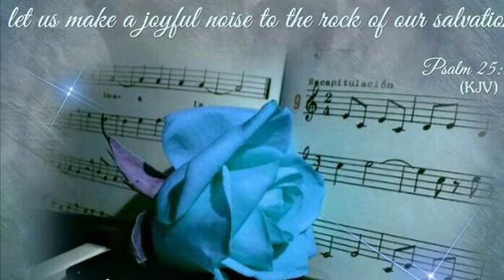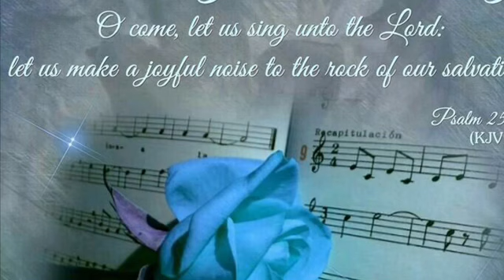We got thru GGCC